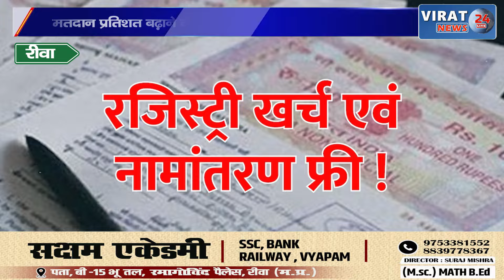रीवा: सारे काम छोड़ दो सबसे पहले वोट दो कई लोगों ने चरितार्थ किया